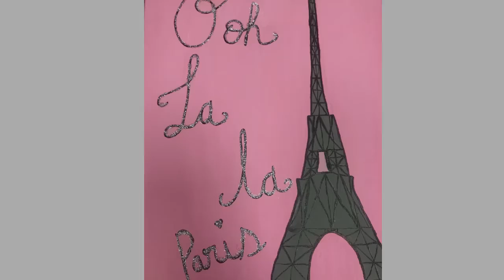Paris, France in the Class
Virtual field trips with Passports to Paris, France. We painted the Eiffel Tower on canvases, ate French bread, wore berets or Madeline hats, and had pink lemonade. It was fun. These are just some ideas. Hope you have a great time if you try this in your class.